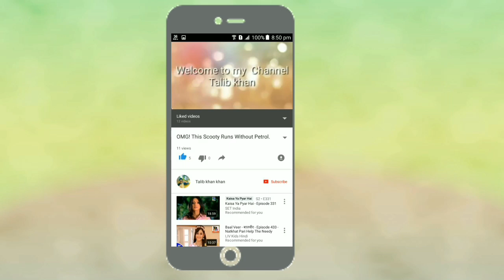Lenovo K9 4 Camera Specification and it' s Features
Hii friends